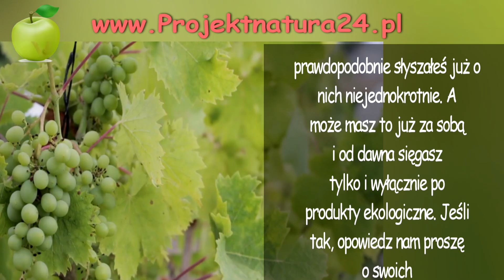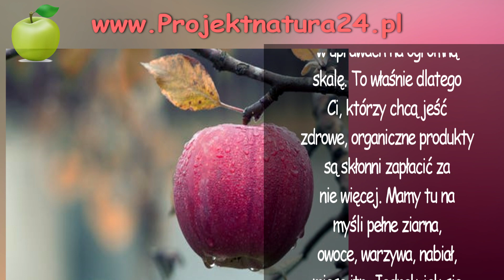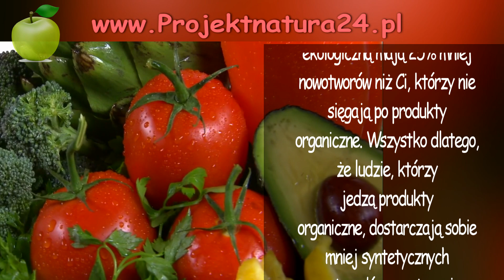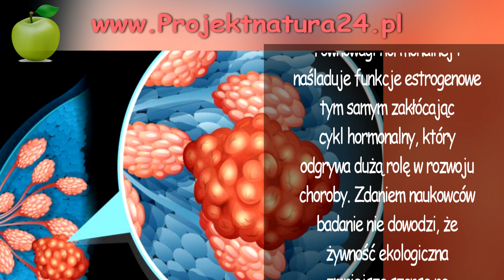Czy żywność organiczna jest dla nas lepsza? Wyniki najnowszych badań!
Najlepsze Produkty
ZA WSZYSTKIE SUBY I LAJKI DZIĘKUJEMY 💗💗💗

Czy uważasz, że konsumpcja produktów organicznych ma znaczenie nie tylko dla Twojego zdrowia, ale też dla losów naszej planety? Jeśli odpowiedź brzmi „tak”, powinieneś koniecznie zostać z nami i obejrzeć ten film. Produkty ekologiczne stały się teraz bardzo modne, więc prawdopodobnie słyszałeś już o nich niejednokrotnie. A może masz to już za sobą i od dawna sięgasz tylko i wyłącznie po produkty ekologiczne. Jeśli tak, opowiedz nam proszę o swoich doświadczeniach w komentarzach, czy było to dla Ciebie trudne, czy produkty organiczne są droższe od normalnych i czego Cię ta lekcja uczy? Tego typu produkty są obecnie bardzo popularne w miastach, ponieważ to tam ludzie bardziej interesują się prowadzeniem zdrowego stylu życia. Żyjemy w czasach, w których nawet w restauracjach spotykamy się z potrawami zrobionymi tylko i wyłącznie z produktów organicznych. Jeśli jednak nie słyszałeś dotąd o żywności ekologicznej nic straconego, a żywność organiczna to termin używany, by opisać produkty, które zostały wyprodukowane bez użycia syntetycznych chemikaliów szkodliwych dla naszego zdrowia i środowiska, które są powszechnie używane w uprawach na ogromną skalę. To właśnie dlatego Ci, którzy chcą jeść zdrowe, organiczne produkty są skłonni zapłacić za nie więcej. Mamy tu na myśli pełne ziarna, owoce, warzywa, nabiał, mięso itp. Jednak jak się okazuje przez długi czas nie było rzeczywistych dowodów naukowych na poparcie tezy, że żywność ekologiczna jest dla nas lepsza od tej ulepszanej chemią.

Według badania na wielką skalę przeprowadzonego we Francji, ludzie regularnie jedzący żywność ekologiczną mają 25% mniej nowotworów niż Ci, którzy nie sięgają po produkty organiczne. Wszystko dlatego, że ludzie, którzy jedzą produkty organiczne, dostarczają sobie mniej syntetycznych pestycydów, a zatem nie narażają swojego organizmu na przypadkowe spożycie potencjalnej substancji powodującej raka. Zanotowano również znaczący spadek częstości występowania chłoniaka czyli nowotworu, który atakuje limfocyty w organizmie czyli nasze komórki obronne. Pojawienie się tego guza było aż o 76% rzadsze u osób, które regularnie spożywają żywność ekologiczną w porównaniu z osobami, które spożywają ją rzadko lub w ogóle.
Badano także częstość występowania raka piersi u kobiet po menopauzie i zgodnie z nimi
w badaniu kobiety sięgające po żywność organiczną są narażone na rozwój tej choroby aż o 34% rzadziej od tych, które jedzą ją tylko od czasu do czasu. Dzieje się tak, ponieważ wiele pestycydów powoduje zaburzenia równowagi hormonalnej i naśladuje funkcje estrogenowe tym samym zakłócając cykl hormonalny, który odgrywa dużą rolę w rozwoju choroby. Zdaniem naukowców badanie nie dowodzi, że żywność ekologiczna zmniejsza szanse na zachorowanie na raka, ale sugeruje, że to brak pestycydów w naszym jedzeniu jest głównym powodem zmniejszenia szans zachorowania kobiet na raka. Wnioski tego badania uznane są za wstępne, ale jednoznacznie sugerują, że powinniśmy zwracać większą uwagę na to, co jemy. Według wielu ekspertów zapobieganie rakowi jest bezpośrednio związane ze zdrową dietą bogatą w owoce, warzywa i produkty pełnoziarniste, a jeśli są to produkty ekologiczne, bez wątpienia ich spożywanie wyjdzie nam na dobre.